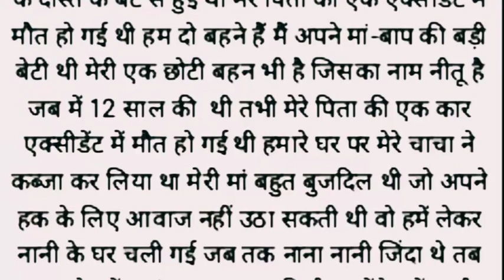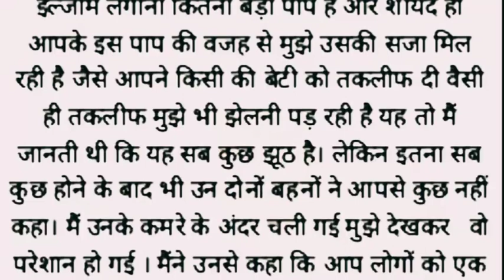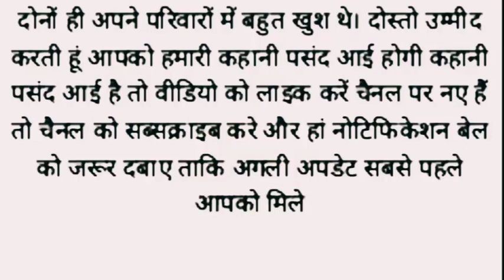//Suvichar// Emotional Heart Touching Story// Motivational Story //hindi kahani//sadabahar kahaniyan